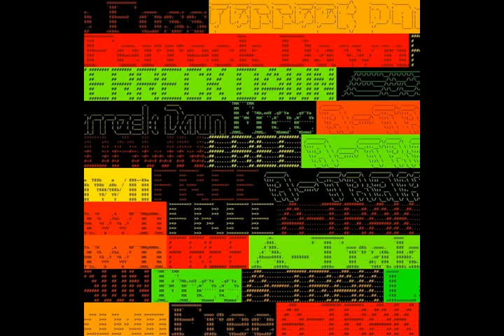A Trak & Lee Foss - Free (Ferreck Dawn Extended Remix) Feat Uncle Chucc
A Trak & Lee Foss - Free (Ferreck Dawn Extended Remix) Feat Uncle Chucc ATrakANDLeeFoss Free UncleChucc Like And Sub For More Tracks